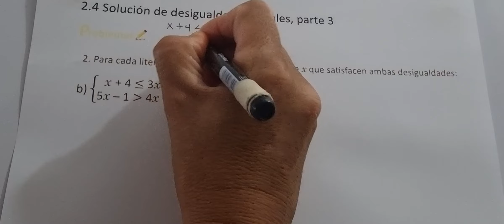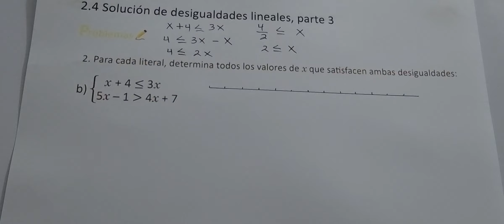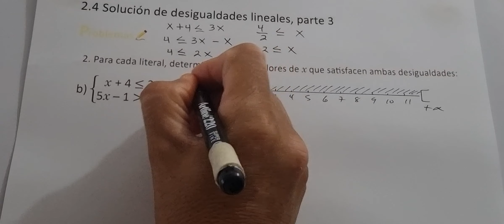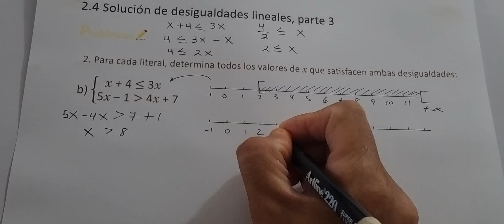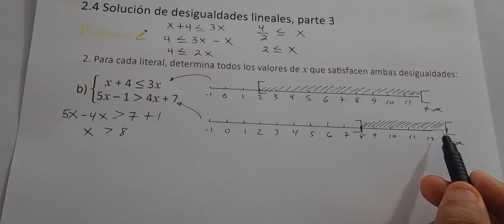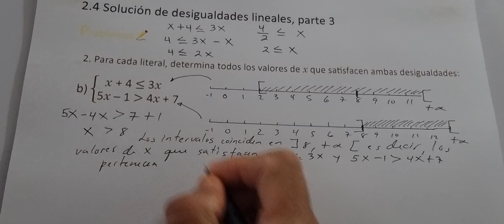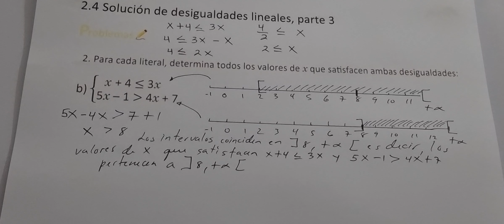2.4 SOLUCIÓN DE DESIGUALDADES LINEALES, PARETE 3 NUMERAL 2 LITERAL B